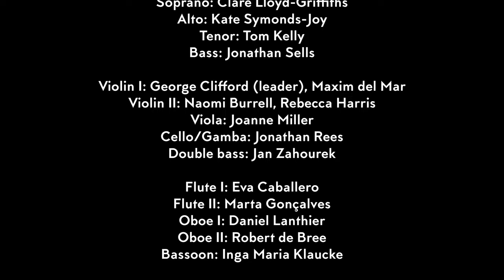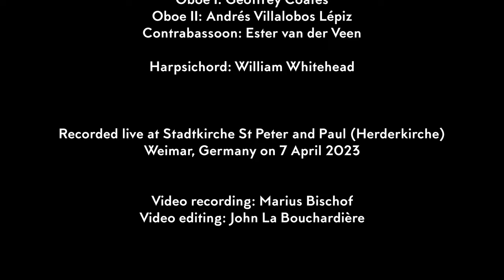JS Bach: Erbarme dich ~ Matthäus-Passion / St Matthew Passion ~ Solomon’s Knot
"Erbarme dich"
JS Bach: Matthäus-Passion / St Matthew Passion BWV 244 no.39
SOLOMON'S KNOT
Dramatisation: John La Bouchardière

SOLOMON'S KNOT

Alto: Kate Symonds-Joy
Violin: Magdalena Loth-Hill

Evangelist: Thomas Herford

Orchestra I
Violin I: George Clifford (leader), Maxim del Mar
Violin II: Naomi Burrell, Rebecca Harris
Viola: Joanne Miller
Cello: Jonathan Rees
Double bass: Jan Zahourek
Organ: Chad Kelly

Recorded live at @TheuringenBachwochen 7 April 2023
Video recording: Marius Bischof
Video editing: John La Bouchardière